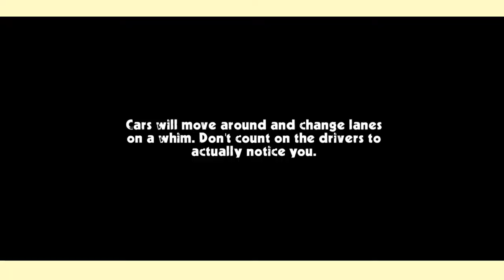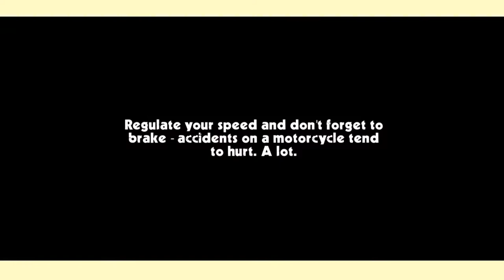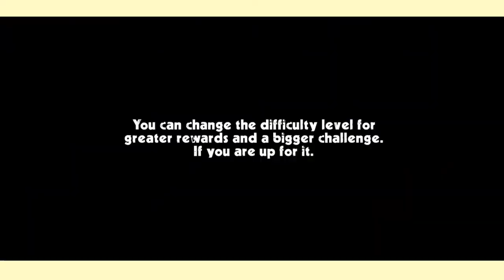Cafe Racer: Enjoy endless motorcycle racing Gameplay |Android ios Games |Gamer sound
Cafe Racer: Enjoy endless motorcycle racing, unique low poly graphics, insane degree of customization. No timers, no fuel bars, no limits.

A realistically portrayed first person experience in a simplified world that lets you focus on what really matters - riding.

Ride your motorcycle in one or two way roads, swerve and filter between realistically moving traffic, through cities, country roads and desert environments. All in glorious Low-Poly lack of detail.

Customize your motorcycle to your heart's content, changing anything from handlebars and mirrors to exhausts and wheels. And when you are done, paint them in the color combination of your liking - you can even paint the frame! - and share their pictures to show your creativity.

Cafe Racer - a different breed of endless racing

GAMEPLAY
• Tilt, Slide,Touch and Gamepad control options
• Use up arrow to accelerate and down arrow to brake
• Press the middle edges of the screen to look around

TIPS
• The faster you ride, the faster your score will rise
• When driving over 100 kmh, close overtakes will yield extra bonus points
• Three difficulty levels - bigger danger, bigger rewards
• If you can manage it, try to find alternative routes - bonus points await for high speed
• If you hear a horn, try to move aside - a car is behind you, and it might just run you over
Android ios Games  Gameplay by Gamer sound